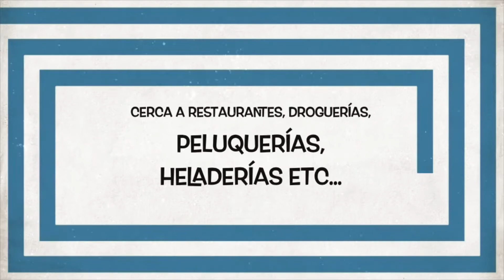SE ALQUILA SEGUNDO PISO CON GARAJE EN ALFAGUARA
SE ALQUILA HERMOSO APARTAMENTO PARA ESTRENAR EN SEGUNDO PISO EN JAMUNDI, CONSTA DE SALA COMEDOR AMPLIA, COCINA INTEGRAL, DOS ALCOBAS CADA UNA DE ELLAS CON CLOSETPRINCIPAL CON BAÑO Y VESTIER, ZONA DE LUZ EN LA ALCOBA PRINCIPAL, BAÑO DE ALCOBAS EN EL CORREDOR, GARAJE EN PRIMER PIS, CANON DE ARRENDAMIENTO 650.000 SERVICIOS INDEPENDIENTES.